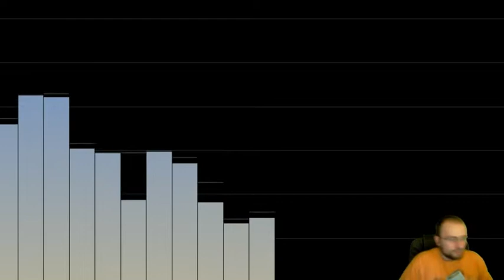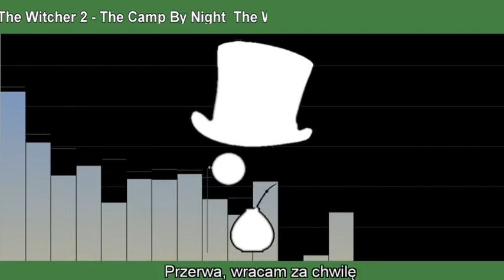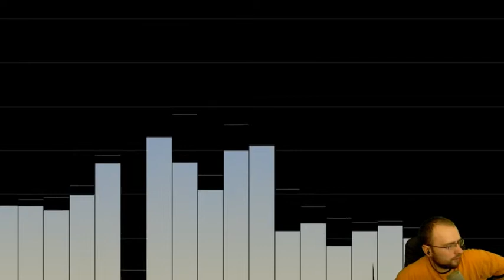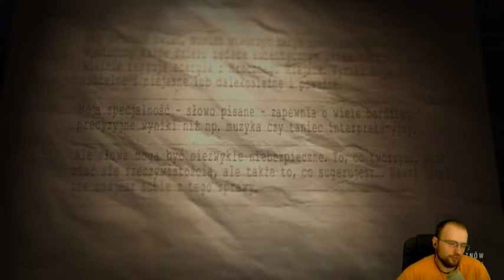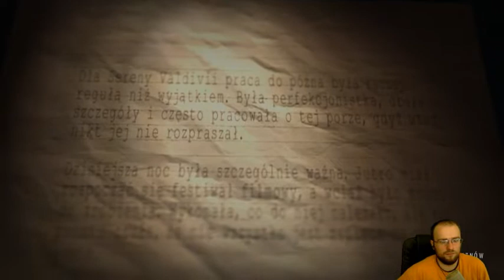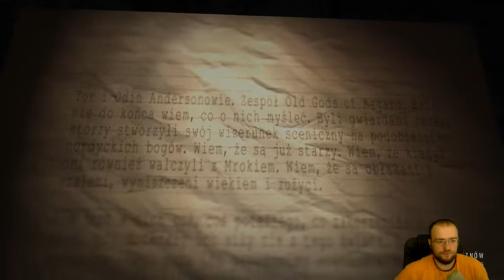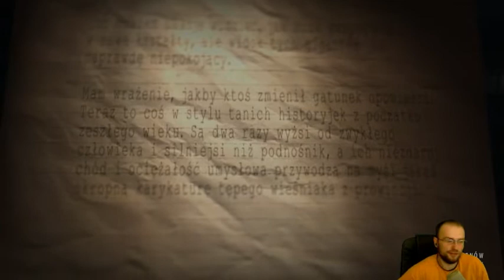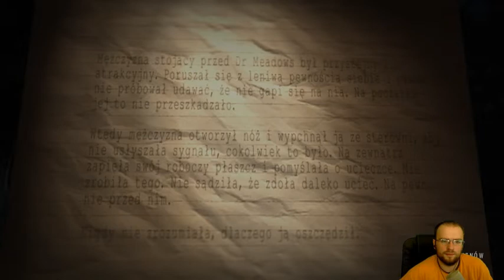Dzień 935/1096 | Alan Wake: American Nightmare cz. 1